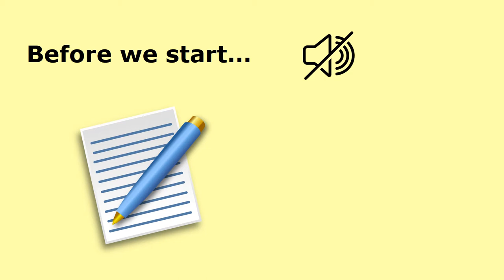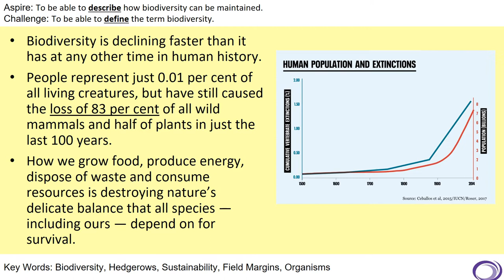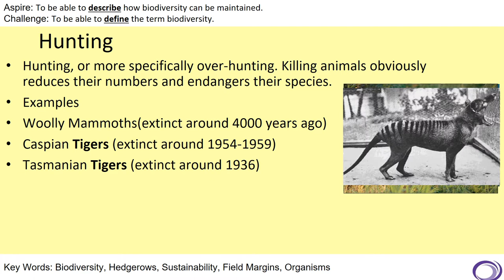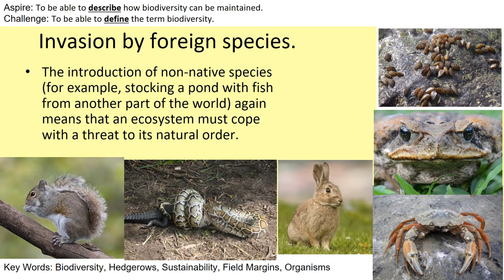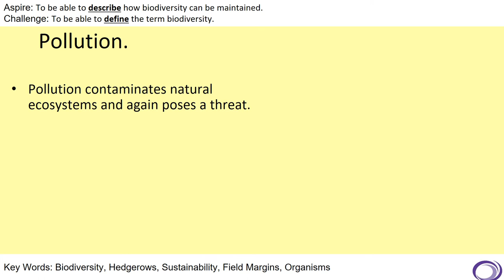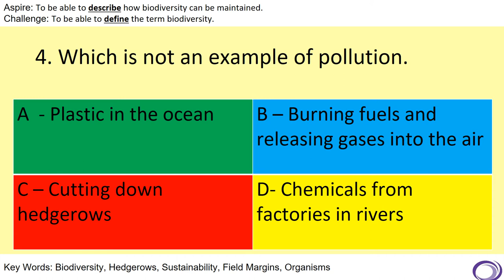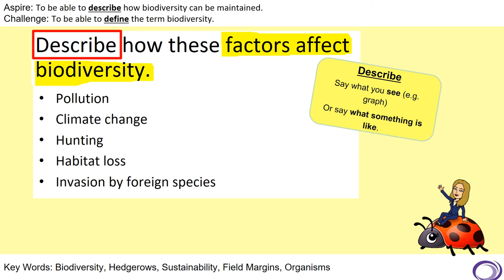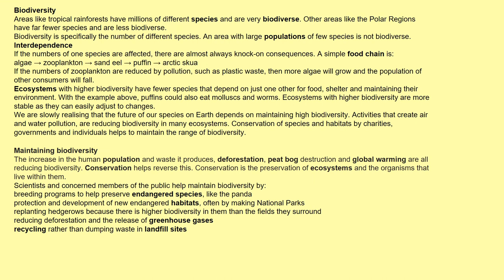Maintaining Biodiversity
Lesson 5 in the Year 8 Pollution Problems topic